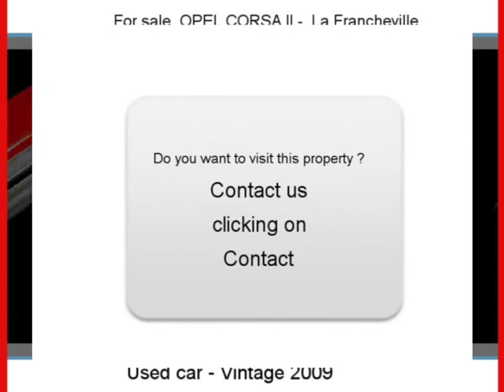Sale one OPEL CORSA II La Francheville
For sale at  La Francheville  Used car OPEL CORSA II of 46000 Km.
used motors Autoenvideo : Sale one OPEL CORSA II  La Francheville  Ardennes